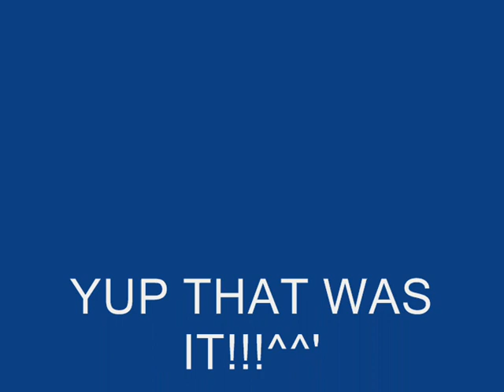CS 1 6 Wallhack + Aimbot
the download link will come soon!!! sorry!^^'